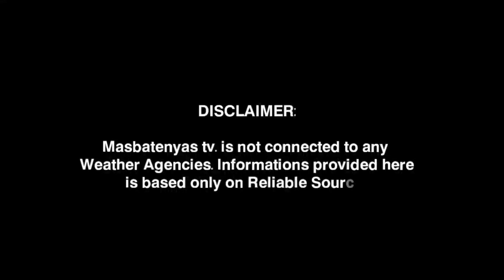LOW PRESSURE AREA/BAGYO UPDATE!MAY 21,2024 PAGASA WEATHER UPDATE